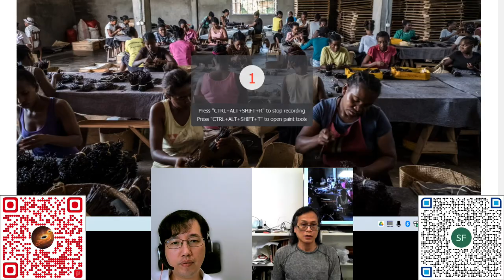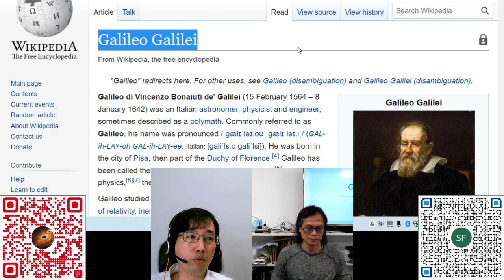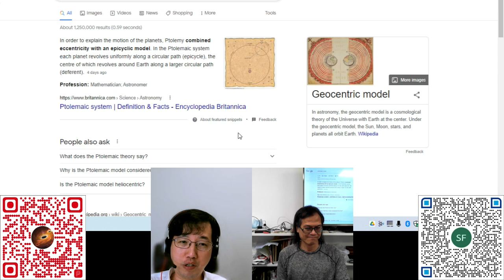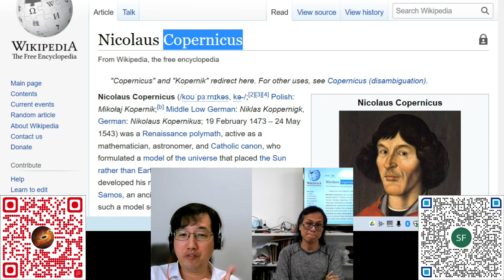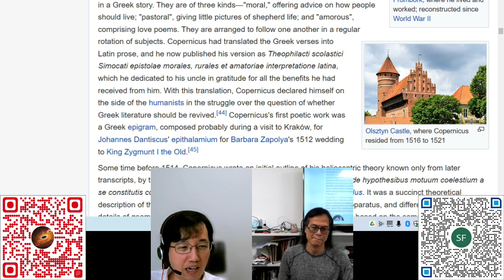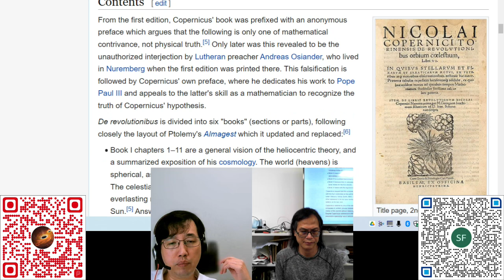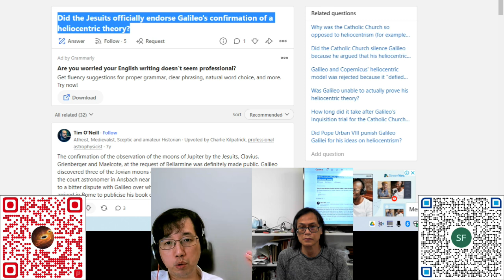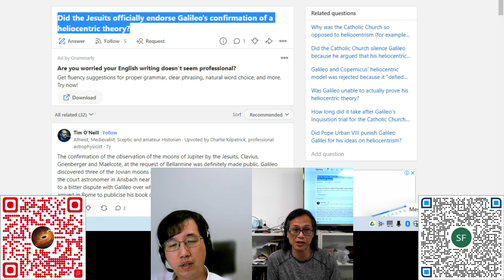科學新知 20220825 科學回憶錄 日心說與地心說的鬥爭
科學新知